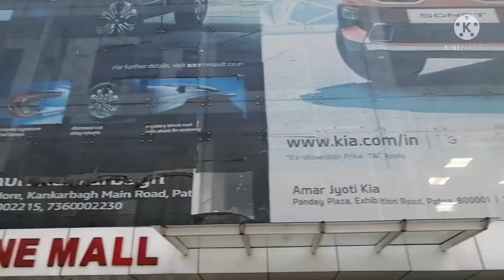Lockdown ke Baad kha gye ghumne ||momopug किसी और के साथ चली जाती क्या हुआ